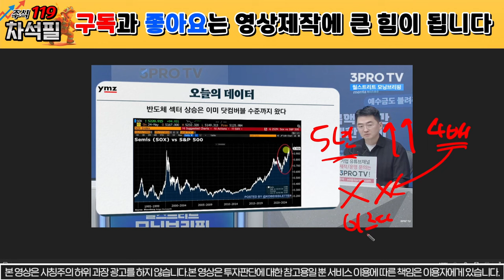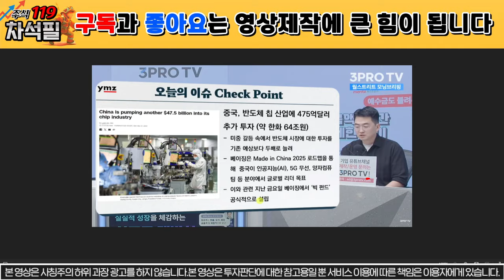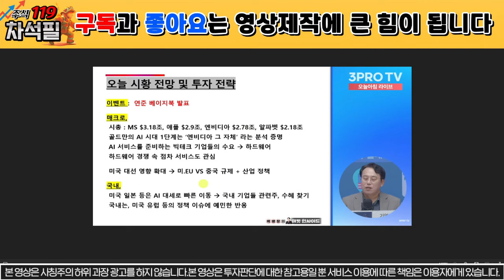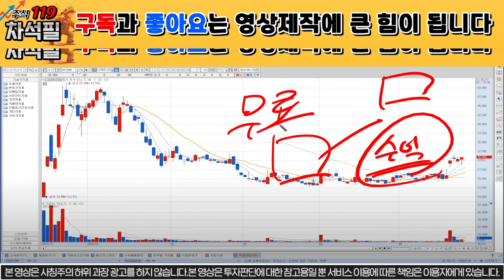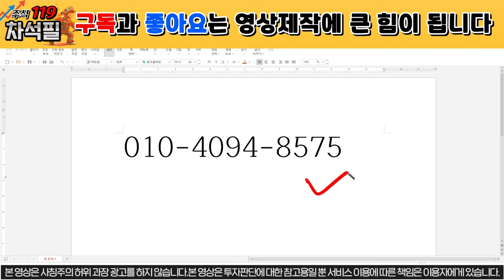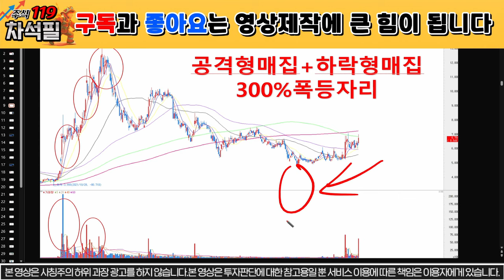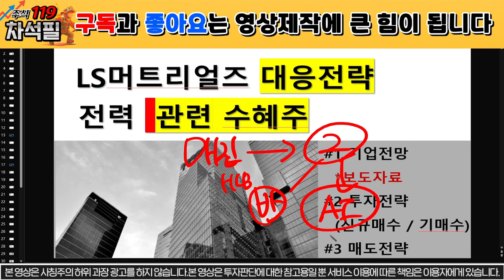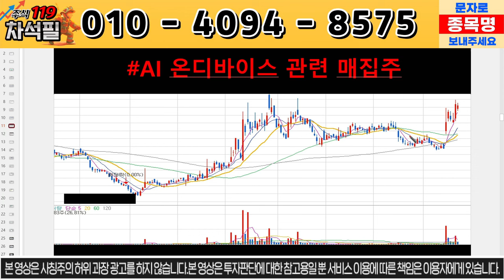[LS머트리얼즈] 신기술 개발에 성공했습니다! / ls머트리얼즈 ls머트리얼즈주가 //